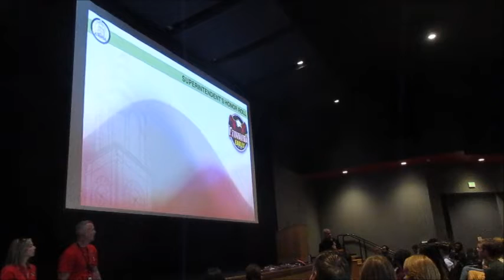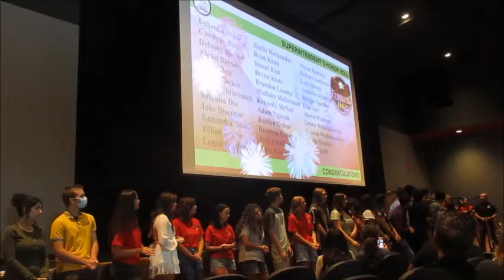Etiwanda High School Chaffey Joint Union District Superintendents Honor Roll 2022 Award Ceremony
Etiwanda High School Chaffey Joint Union District Superintendents Honor Roll August 19 2022 Award Ceremony